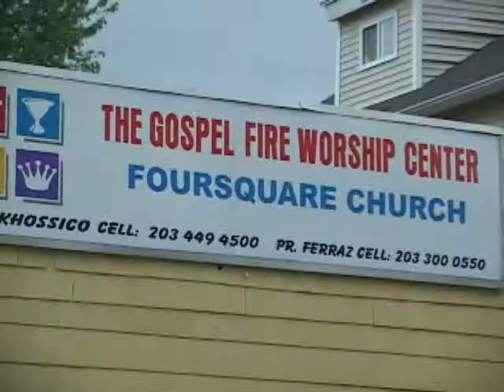Dedication of the Gospel Fire Worship Center